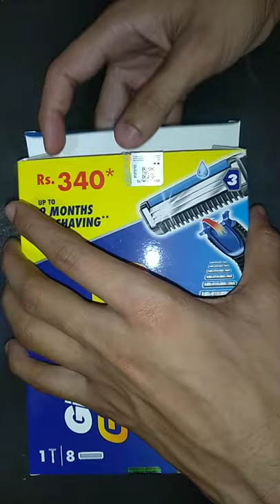I Bought Gillette Guard 3 RS 340/ which has 8 cartridges